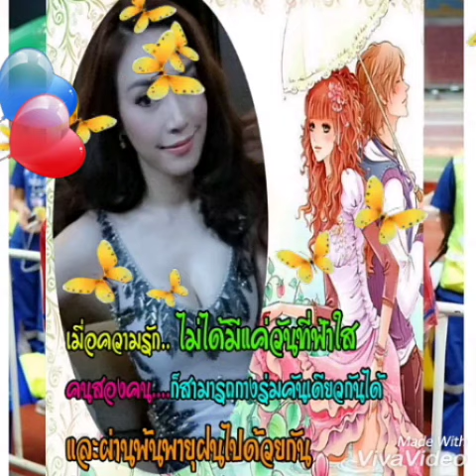สิ่งที่ดีที่สุด-เมย์💖เจ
ขอบคุณเจ้าของภาพและเพลงค่ะ